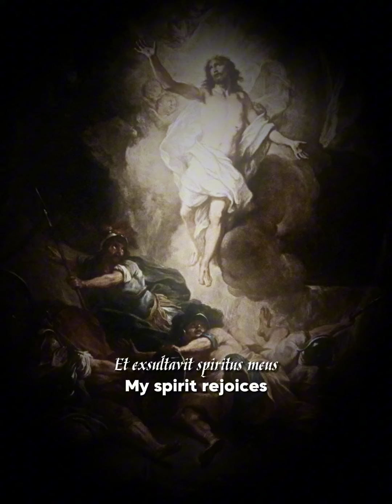Magnificat | Harpa Dei 🇻🇦 (Lyric video)